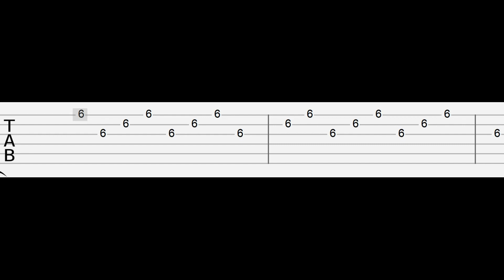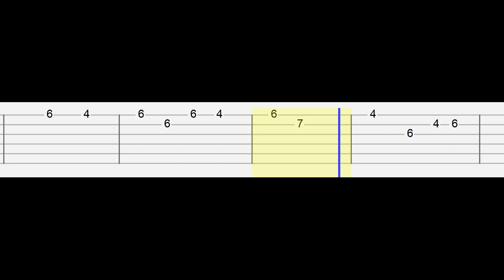The White Lotus Season 2 - Renaissance (Main Title Theme) (Easy Guitar Tabs Tutorial)